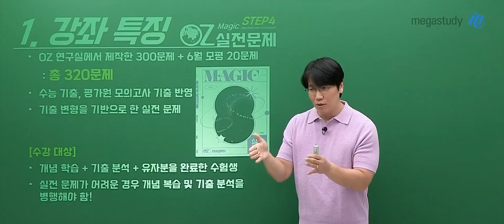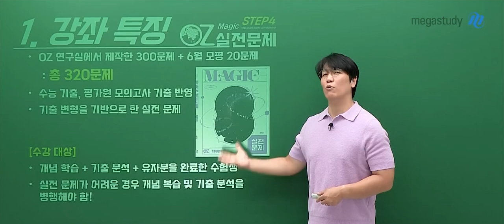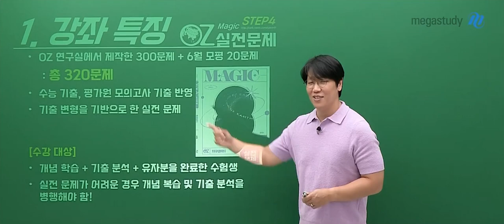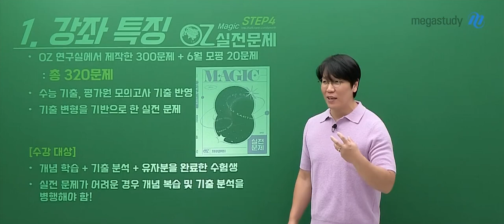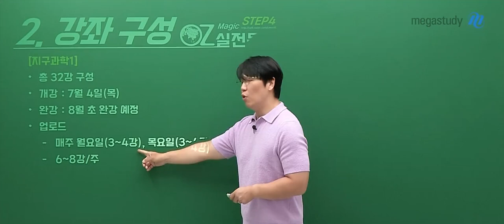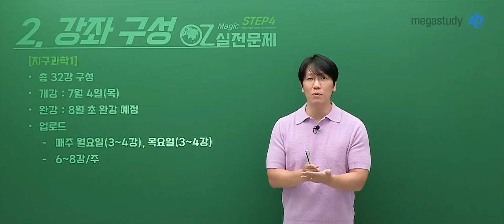[메가스터디] 지구과학 오지훈쌤 - 2025 MAGIC 실전 문제 (STEP4) OT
지구과학 오지훈 선생님의 2025 MAGIC 실전 문제 (STEP4) OT 영상입니다.